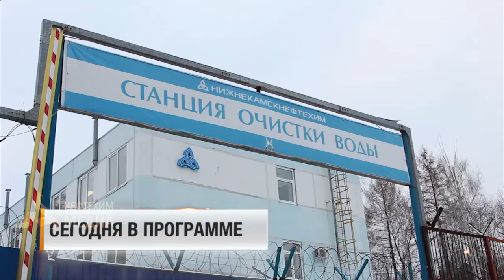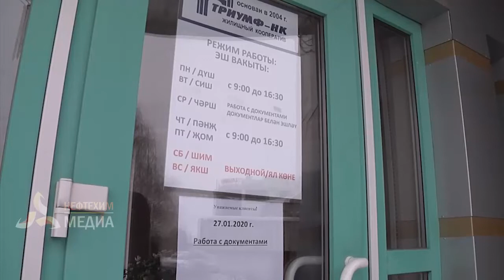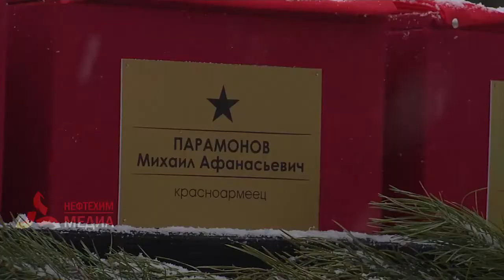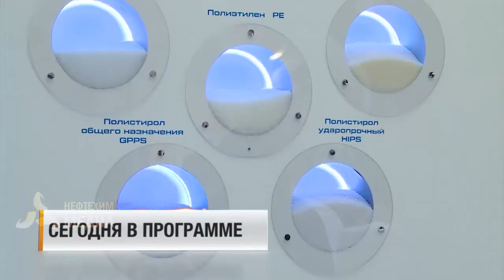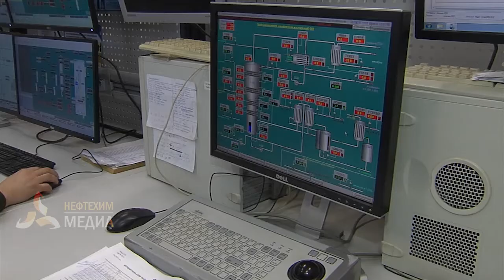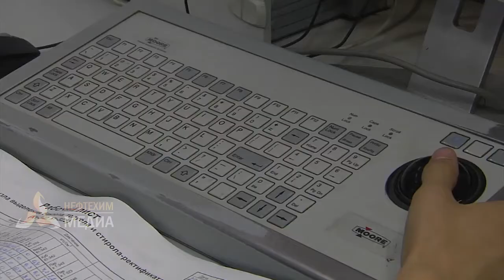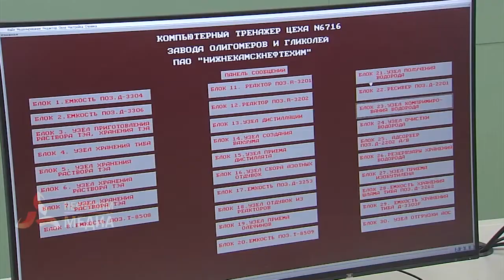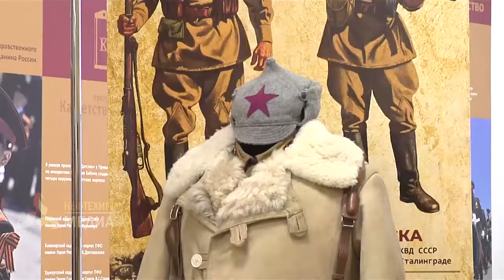Неделя. Эфир от 31.01.2020 - телеканал Нефтехим (Нижнекамск)